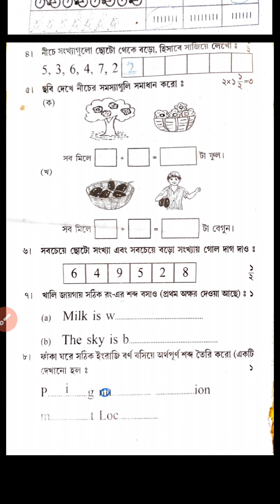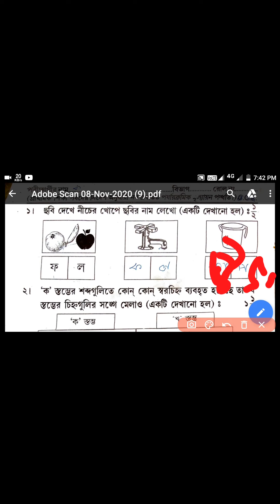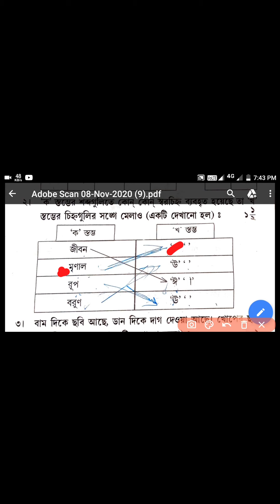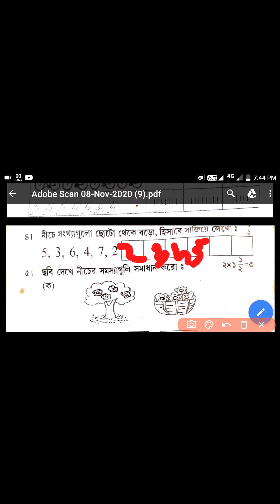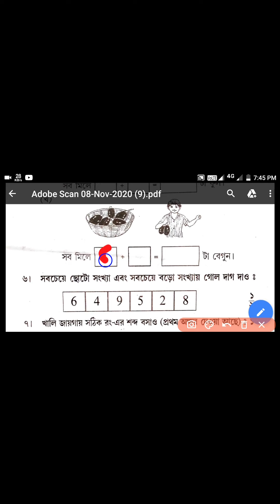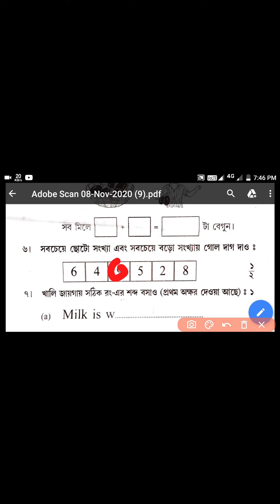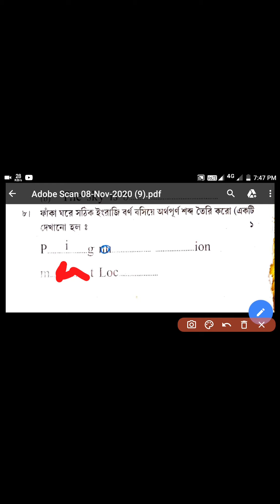Model question about Class 1 samsa samadhan prothom porikha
Model question about class 1 prothom porikha